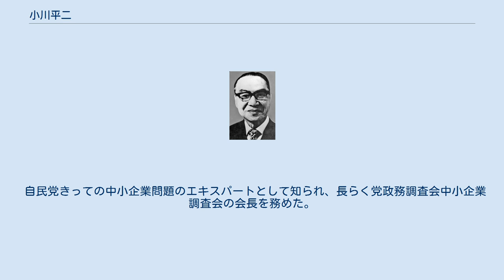小川平二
小川平二 小川 平二（おがわ へいじ、1910年1月14日 - 1993年7月16日）は、日本の政治家。
労働大臣、自治大臣、文部大臣等を歴任した。
 鉄道大臣、司法大臣等を歴任した小川平吉の二男として、東京都に生まれる。
衆議院議員・後楽園スタヂアム副社長等を務めた小川一平は兄、日中国交回復後に初代中国大使（1973-77年）を務めた外交官小川平四郎は弟、宮澤喜一元首相および衆議院議員、外交官（駐チリ大使など）小川元は、それぞれ甥である。
 東京府立五中、旧制佐賀高等学校、1933年東京帝国大学経済学部を卒業後、三菱商事入社。
企画院の外郭団体「東亜研究所」を経て、1949年第24回衆議院議員総選挙に旧長野3区から立候補し当選、以後当選12回（当選同期に池田勇人・佐藤栄作・前尾繁三郎・橋本龍伍・麻生太賀吉・小渕光平・福永健司・塚原俊郎・木村俊夫・藤枝泉介・稲葉修・河本敏夫・森山欽司・床次徳二・有田喜一など）。
 第4次吉田内閣の経済審議政務次官を経て、保守合同後は池田派に所属し、第1次池田内閣で内閣官房副長官（政務担当）。
1967年第2次佐藤内閣第1次改造内閣で労働大臣として初入閣を果たす。
以後1976年に福田赳夫内閣で自治大臣・国家公安委員会委員長・北海道開発庁長官、1981年に鈴木善幸内閣改造内閣で文部大臣を歴任。
1983年政界を引退。
 出版社ぎょうせいの社長、会長も務めた。
1983年勲一等旭日大綬章受章。
1993年7月16日、83歳にて死去。
 旧制佐賀高等学校在学中は青地晨（後の評論家）らとともに左翼運動に関与し、一年間の停学処分を受けたことがある。
国粋主義者として知られた父・平吉は激怒し「アカは家の敷居をまたがせぬ」として、1年間小川を親類に預け謹慎させたという。
 文相時代の1982年に歴史教科書問題が起き、中韓との外交関係を重視する首相官邸・外務省サイドと、修正要求に応じることによる教科書検定制度の形骸化を危惧する文部省事務方との間で対応に苦慮しながら調整に務め、宮澤喜一内閣官房長官の談話で一応の事態収拾をみた。
 自民党きっての中小企業問題のエキスパートとして知られ、長らく党政務調査会中小企業調査会の会長を務めた。